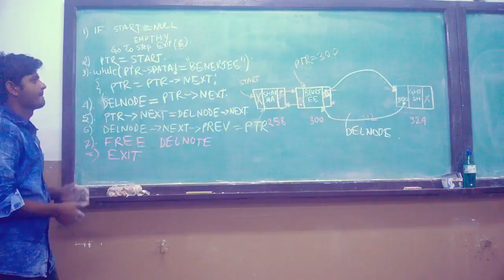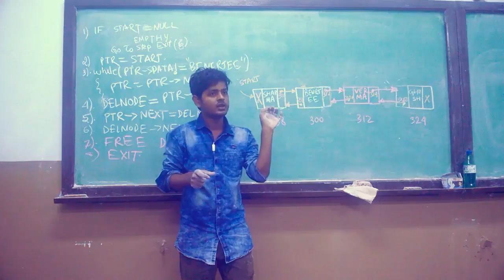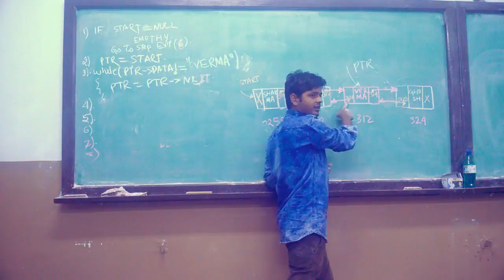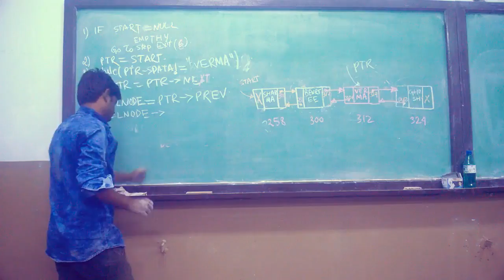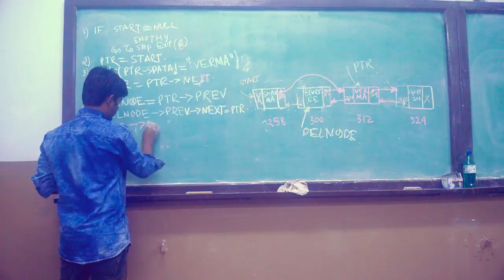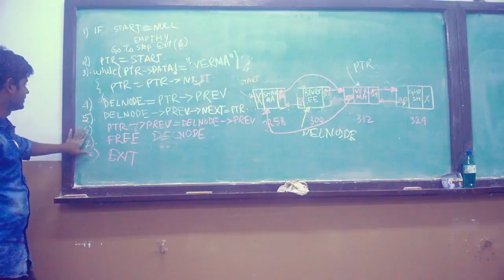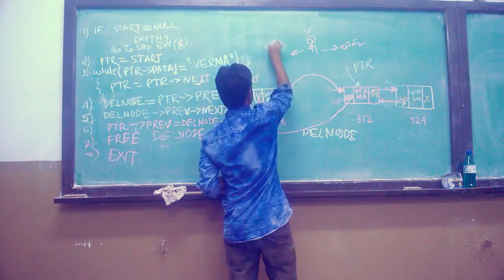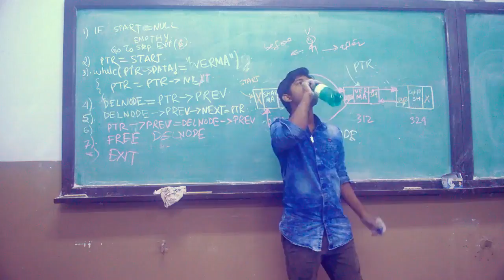Deleting the node Before a given Node in a doubly linked list (Hindi)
Deleting the node Before a given Node in a doubly linked list  in data structures in  Hindi

doubly linked list in data structure using c in hindi
doubly linked list in data structure
doubly linked list in hindi
doubly linked list c++
doubly linked list c++ tutorial
doubly linked list deletion